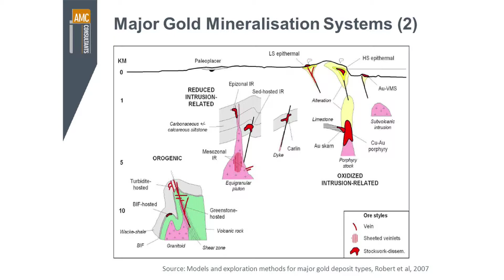Gold Demand, Supply and Cost -- Gold Exploration & Mining (6/6)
A company whose principal activities consist of exploration for mineral, oil or gas may not progress to the next stage of development or to a stage where it is able to generate revenue.

Minerals companies are amongst the top stocks on SGX, with an annual turnover velocity of more than 280%, a rate which is many more than times that of the typical stock.  Gold holds a special allure for investors as it is a precious metal and a store of value. This seminar will touch of the risks of exploration & development of gold mineral deposits, including the various broad categories of goal mineral deposits and methods for development and extraction.

Join our speaker Mark Berry (geologist), as he covers an overview of geology, exploration, development and extraction of iron ore and nickel, with emphasis on the risks that investors need to know about.